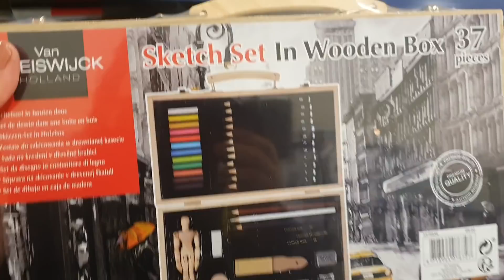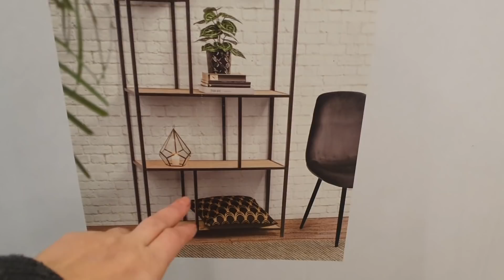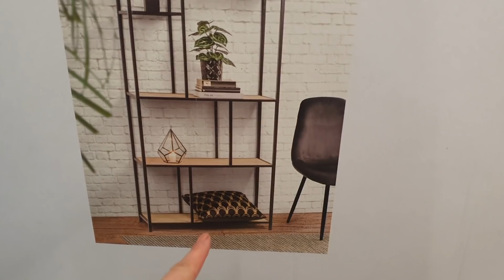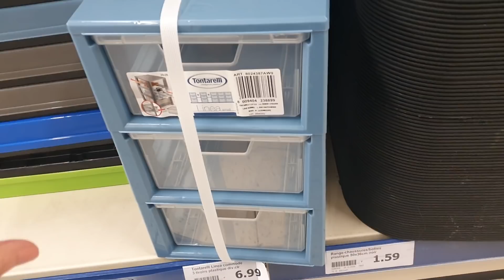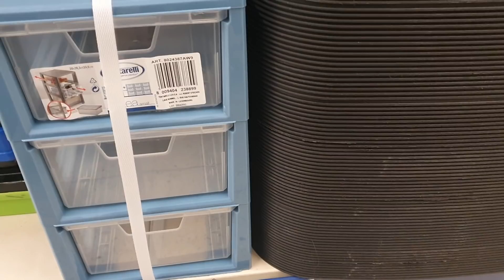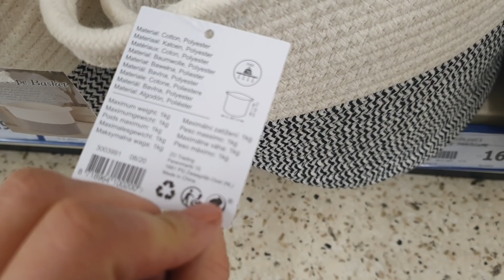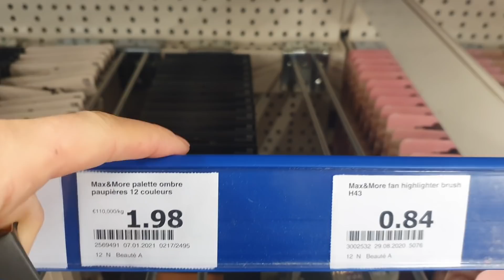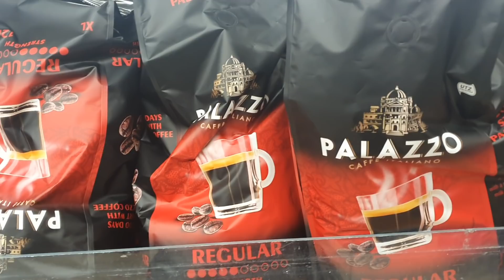ARRIVAGE ACTION - 8 JANVIER 2021